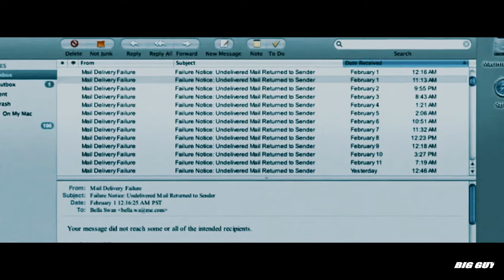NO REGRETS - Powerful Motivational Video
Edited By: Arnav. Wheeler

Footage By: Twilight(Bella's depression), World War Z, Brooke Wells, Nevermvm, Conor Mcgregor.

Spoken By: Jocko Willink.

Follow here for daily motivational videos and photos.

Often times the lesson is sitting there right in front of our face, it is there to be learned but we miss it or we don't pay attention to it or we think we know better until it punches us in the face. The most important thing is that we have so much to learn we all do. We can learn from school, from people, and from experience and we learn from life but you have to process the information you have to absorb it, you have to open your mind, you have to free your mind so that you can learn and make real progress. And as far as regrets, I wish I would have done it differently, of course, I'm inside 2020 and looking back  who wouldn't like to take a go at something  and improve it on the first try by doing it again and why not do it again and again why not just do it over again until you have it . But the fact is you don't get that chance, you get one shot at this gig right now. LIfe one life that's all you got and regret in and of itself is worthless, it does nothing for you. In fact, the only thing in regret is the lesson you learned, the knowledge you gained but walking around filled with regrets gets you nothing. To learn and move on. Don't let regret beat you down don't be a slave to regret, let it teach you, let it make you better.